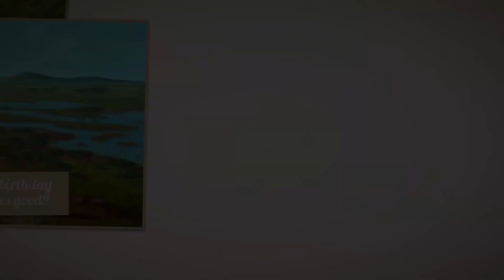Happy Birthday Nero!! 🌼 (note in the desc)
hhhhhaaAaAAAPPY BIRTHDAY NERO! 🤗💜

Note:
I’m so sorry for rick rolling you but I’ve never rick rolled anyone before so I just had to 🤣 I really really hope you’re having a good day! thank you for always being there for me and for everything you’ve done! you really are a brother to me 💞 I love you so much! ٩(^‿^)۶🌼💕

NeVER goNNA gIVe yOu uP nEveR gOnnA lEt You doWN beCAAAuSe I LovE mY biG BRo 💖💖💖